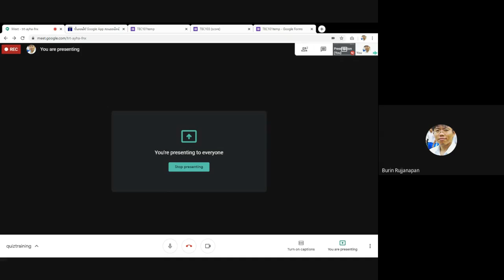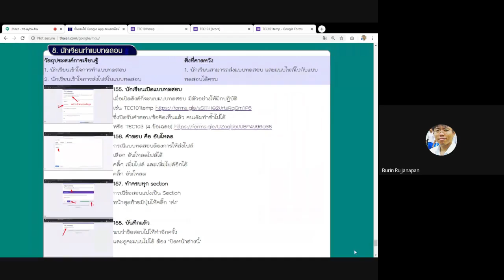ตัวอย่างถูกขัดจังหวะระหว่างสอนออนไลน์ อยู่บ้าน แล้วมีเสียงคนในบ้านเข้าวีดีโอกระทันหัน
ตื่นเช้ามา ทดสอบการใช้ Google Meet บันทึกวีดีโอสอนออนไลน์
โดยนำเสนอ (Present) ผ่าน Window ครั้งนี้ไม่ได้เลือกจาก Chrome Tab เหมือนวีดีโอก่อนหน้านี้
ทำให้สลับไปมาระหว่าง Tab ลื่นไหล เปลี่ยนไปมาได้ทันที
และคลิ๊ปนี้ไม่ได้นำไปเข้าโปรแกรม Camtasia เพื่อตัดต่อ จึงไม่มีการ zoom หรือการตัดต่อคลิ๊ป
การบันทึกครั้งนี้ ใช้อินเทอร์เน็ตความเร็วสูง 3G ที่สูงมากพอที่จะทำให้คลิ๊ปไม่สะดุด
เพราะเป็นการบันทึกแบบออนไลน์ ส่งเก็บที่ Google Drive
เครื่องนี้ไม่ได้ติดตั้ง Webcam ทำให้ไม่เห็นหน้าตาผู้สอนแบบ Live สด
ปัญหา คือ ไม่อยู่ในสถานที่ปิดหรือห้องบันทึกคลิ๊ป แต่อยู่ในห้องรับแขกที่บ้าน
เมื่อมีคนในครอบครัวตื่นขึ้นมาจากหลับไหล ก็จะส่งเสียงเจี๊ยวจ๊าว
ทำให้ต้องหยุดบันทึก เพราะอารมณ์ในการเล่าเรื่องถูกดึงออกไปด้วยอีกเสียงหนึ่งอย่างกระทันหัน
แต่ทันเห็นภาพการใช้ Lightbox เปิดภาพขึ้นมาใน Webpage